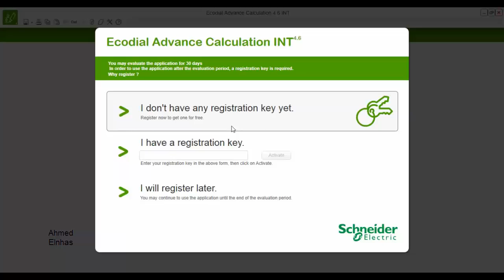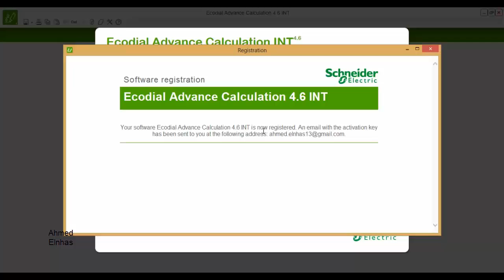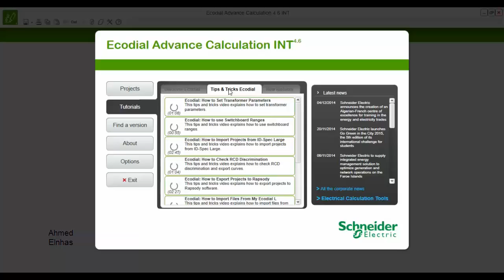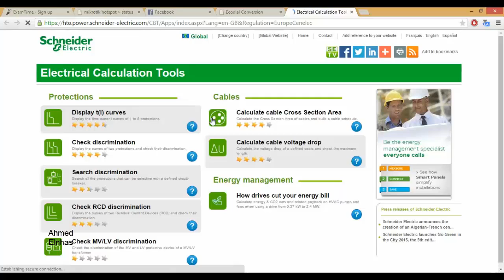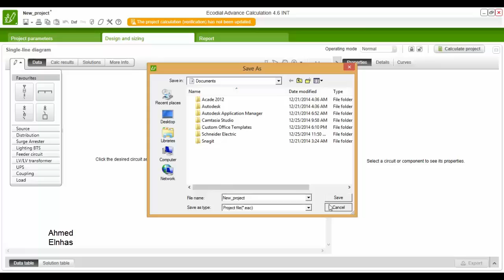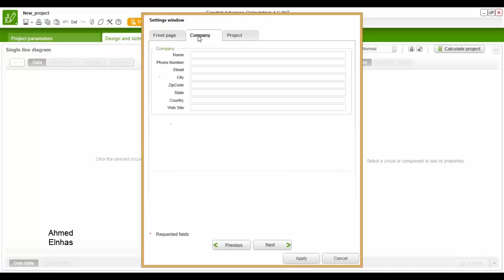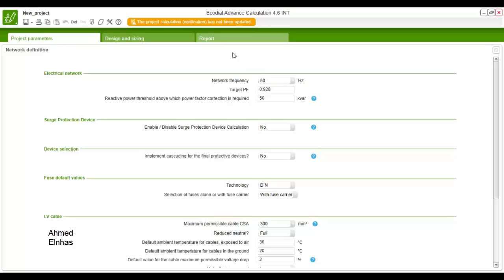1-Ecodial advance calculation.Introduction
شرح برنامج Ecodial advance calculation
الجزء الاول
مقدمة ونظرة عامة عن البرنامج